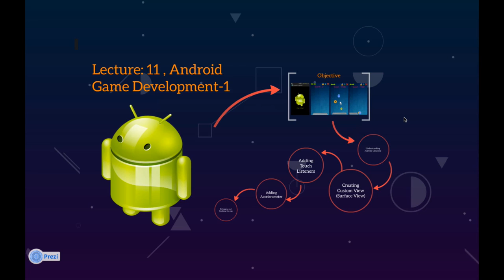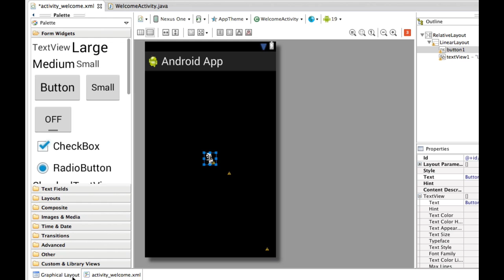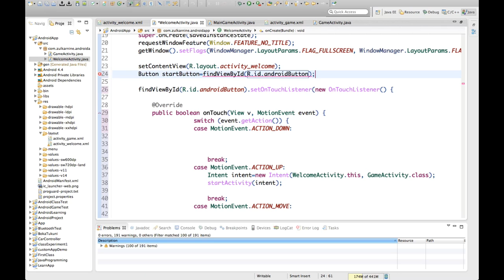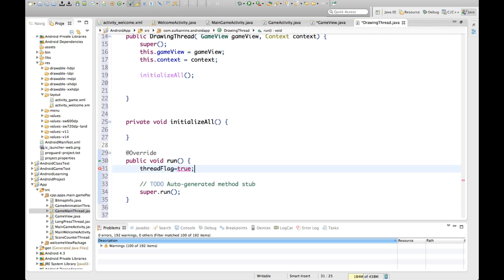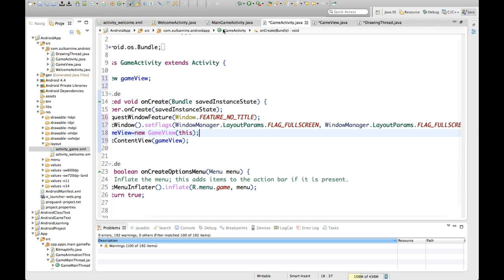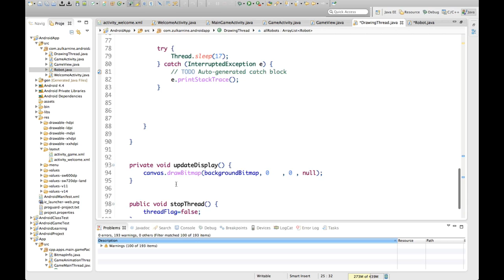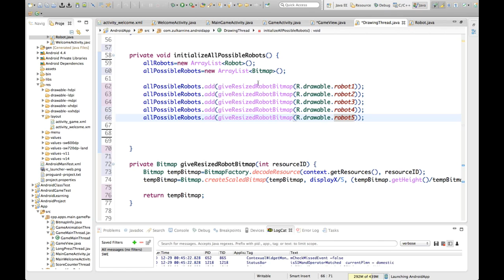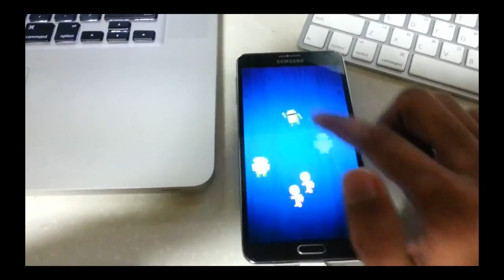Java_OOP_Android_Bangla - Lecture 11 - Game Development with Android - Part 3